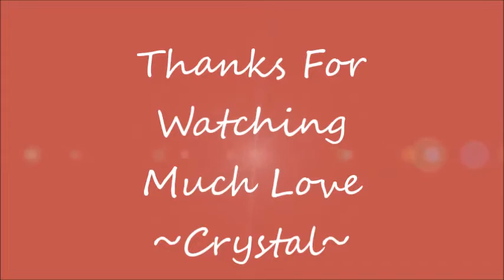Homemade Cold Process Soap, Making Raspberry Lemonade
Making Raspberry Lemonade Cold Process Soap

( getting my soaps up in the next few weeks) You can also pre order any soap you see me make just shoot me a mesg on there or on here. Yayaya I have had this site for my candles, but I'm happy to be adding soap as well :)